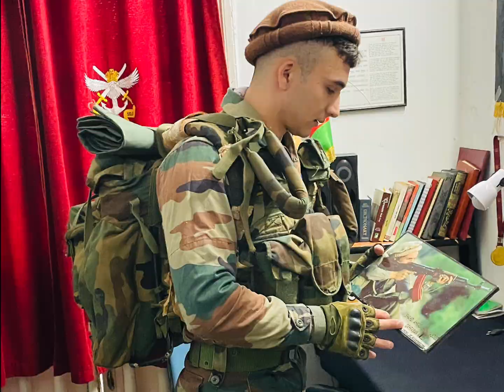NDA ka Song